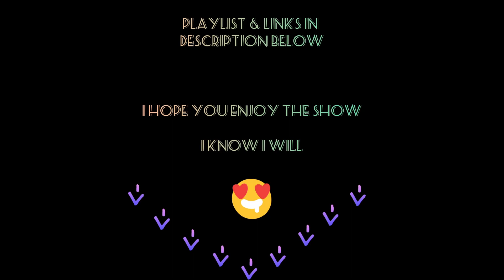K.O.H.3 Part 35 (Movie)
I hope you enjoy these. I'm sorry I had to chop it up so much, it was the only way to stay within copyright guidelines so the right companies get paid accordingly.